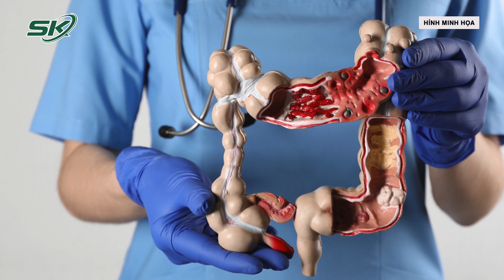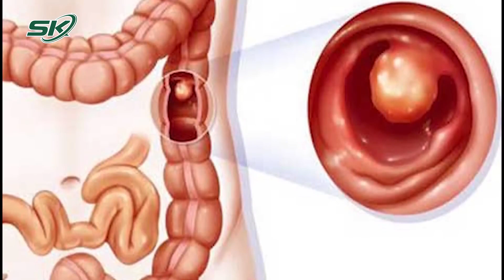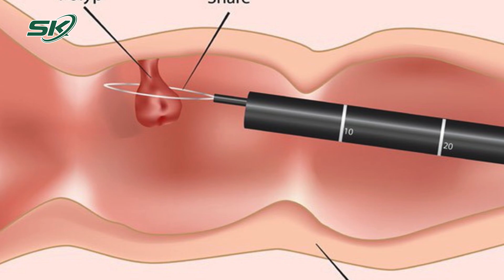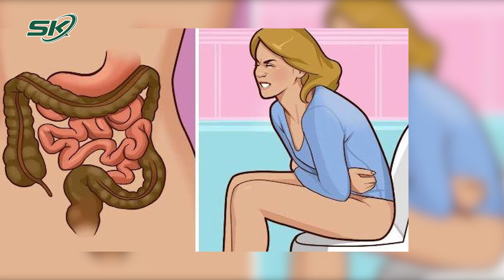Phát Hiện Ung Thư Đại Tràng Sau Hai Tuần Đau Bụng | SKĐS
SKĐS | Bệnh nhân nam 77 tuổi, bị đau bụng hai tuần, chướng bụng, ăn uống kém, sụt 6 kg trong một tháng. Kết quả chẩn đoán tắc ruột do u đại tràng góc lách, u gan đa ổ, chỉ định cắt đoạn đại tràng mang u.